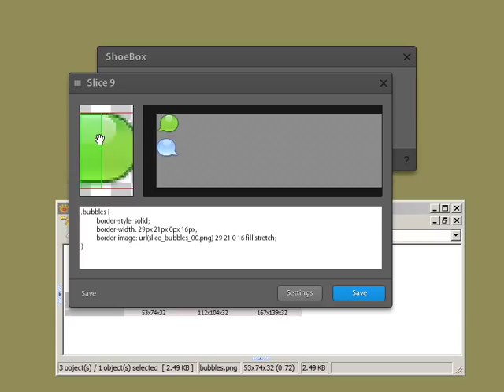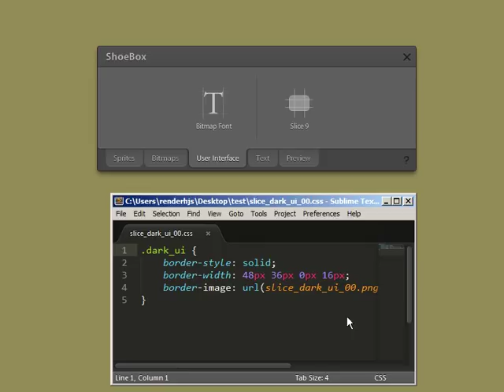ShoeBox: Slice9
Overview of the new slice9 tool of ShoeBox 3.0.0. Slice9 is a young tool that can parse and detect 9slice (9patch, border-image, slice9,...) sprites and export them. 9 slice images are often used in UI design with responsive or liquid layouts or when you want to reuse UI elements a lot for things such as frames, buttons, tabs and so on.